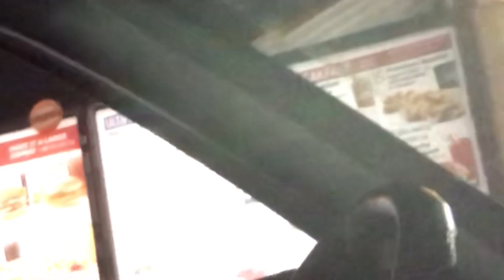TOO WINDY TO GO OUTSIDE|car vlog